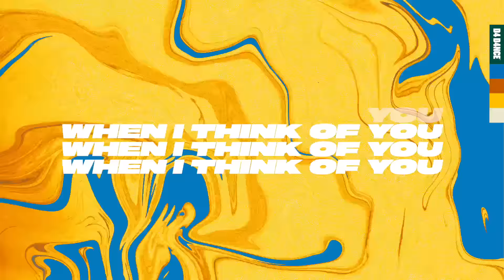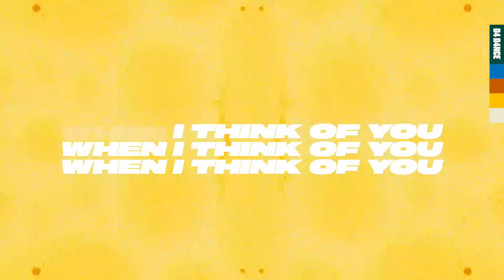J.Worra ft. Taylor Moody - Lose My Mind (Lyric Video)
Blossoming beat-smith J. Worra is primed to have her biggest year yet. In 2019 she was hailed DJ Mag’s Breakthrough Producer Of The Year and her meteoric rise ever since, courtesy of her inimitable swagger and technical prowess, makes her a must know name. Best known for her creativity as a producer and skills behind the decks, J. Worra debuts on D4 D4NCE with Taylor Moody following their collaboration on track ‘Secret’ in 2021. With new release ‘Lose My Mind’, J. Worra continues to impress, pushing the boundaries of dance music with silky beats and melodic vocals, finding the sweet spot where classic house meets new school tech.